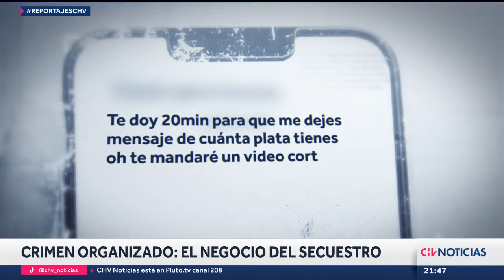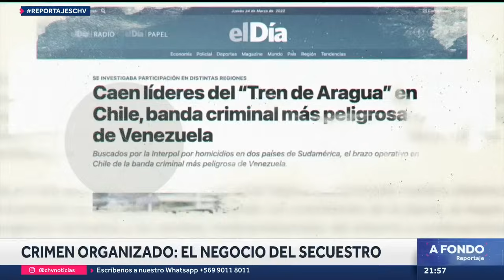REPORTAJE | El negocio del secuestro: Así opera el crimen organizado en el norte del país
Accedimos en exclusiva a los detalles de los últimos secuestros que remecieron a la ciudad de Iquique, donde detrás opera un crimen mucho más organizado que ha llevado a una serie de cambios y medidas en las policías.

Periodista: Benjamín Contalba Rojas
Producción: Fernanda Soto Miranda